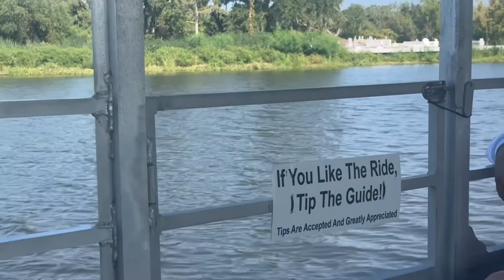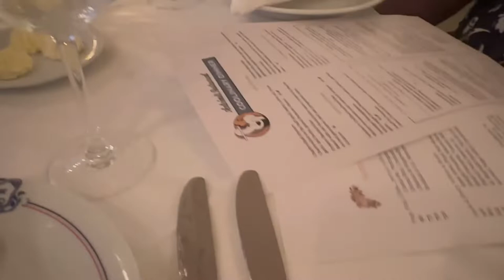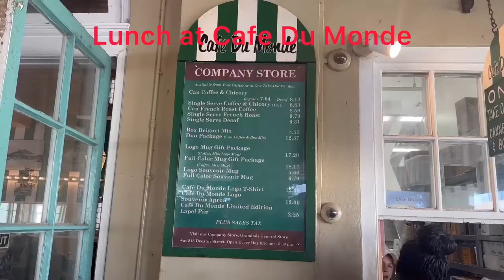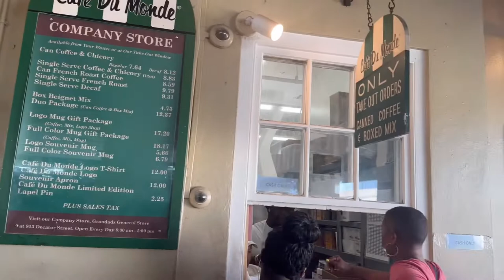TRAVEL VLOG TO NEW ORLEANS: BURBON STREET, SWAMP & BAYOU TOUR,POPULAR RESTAURANT & MORE!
I took a girls trip to NOLA. I hope you enjoy all of our adventures as much as we did